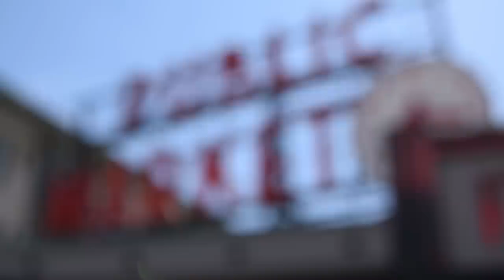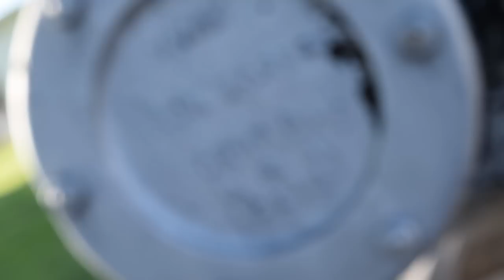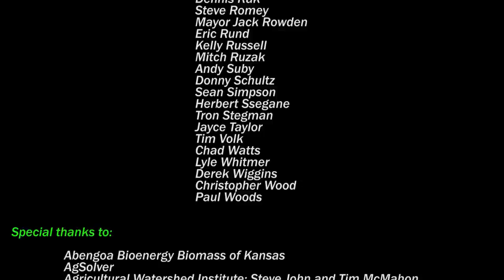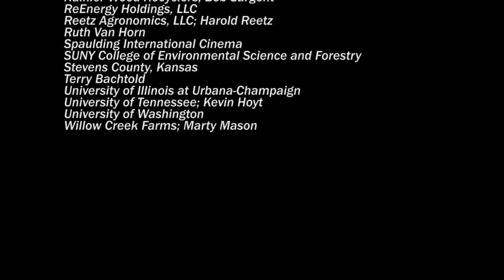Sustainability in Bioenergy: A Nation Connected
“Sustainability in Bioenergy: A Nation Connected” is a short documentary highlighting personal stories and the efforts being made by communities across the United States to develop, produce, and provide bioenergy, while ensuring it is environmentally, economically, and socially sustainable. From farmers and families in the Midwest, to researchers and business-owners on the coasts, “Sustainability in Bioenergy: A Nation Connected” is a prelude to future products that will provide first-hand views on how sustainability in bioenergy unites us as a nation. This video was developed by the U.S. Department of Energy Bioenergy Technologies Office and supports initiatives to expand the public’s understanding of sustainable transportation and the bioenergy industry.